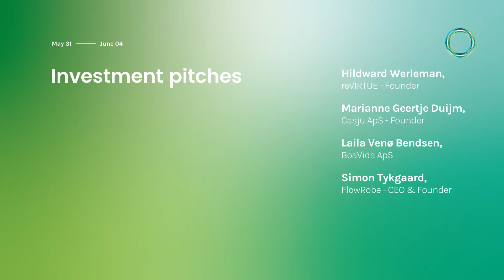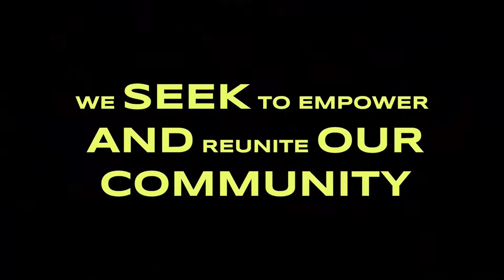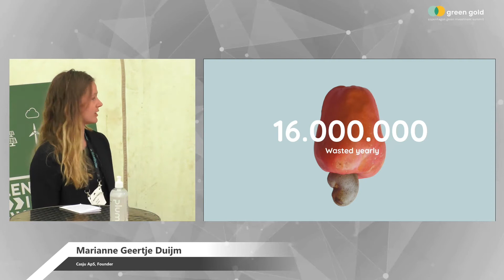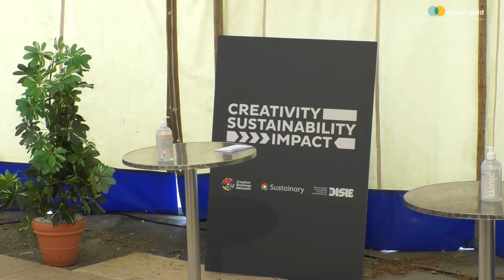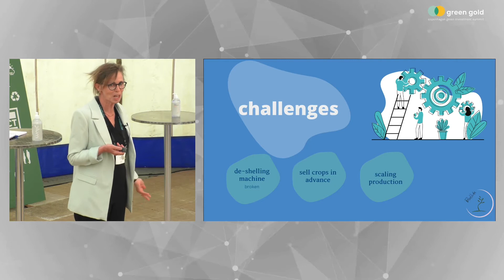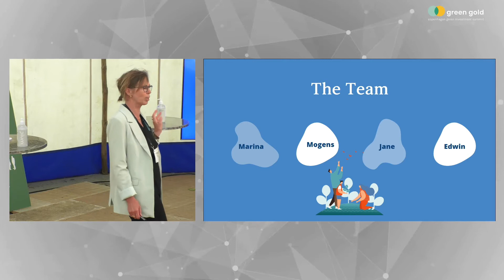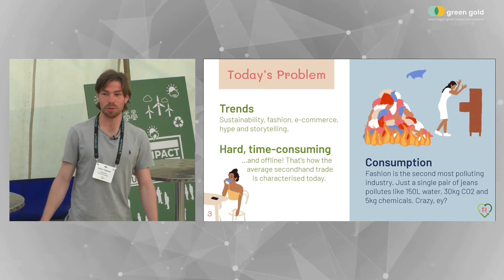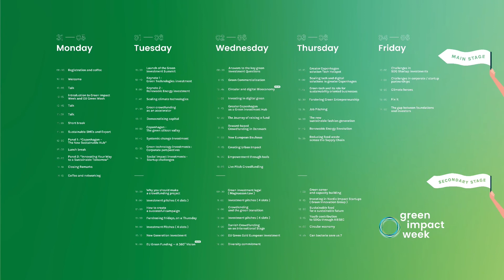Investment Pitches of Hildward Werleman, Marianne Geertje Duijm, Laila Venø Bendsen, Simon Tykgaard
Watch 4 sessions of investment pitches.

SPEAKERS:
Hildward Werleman, Founder, reVIRTUE
Marianne Geertje Duijm, Founder, Casju ApS
Laila Venø Bendsen, BoaVida ApS
Simon Tykgaard, CEO & Founder, FlowRobe